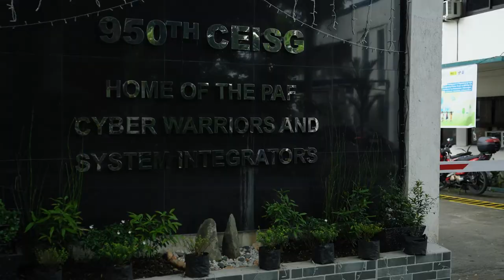PAF-IN-A-MINUTE | Episode 03: Colonel Jesus Villamor Air Base (CJVAB)